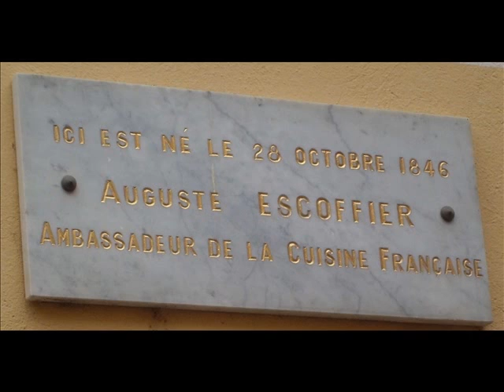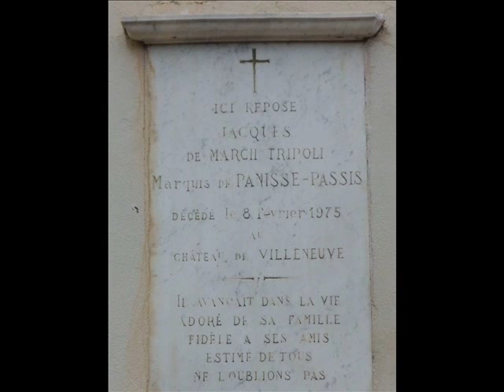S8juin2013Villeneuveloubet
spectacle de fauconnerie équestre et visite de la vieille ville.